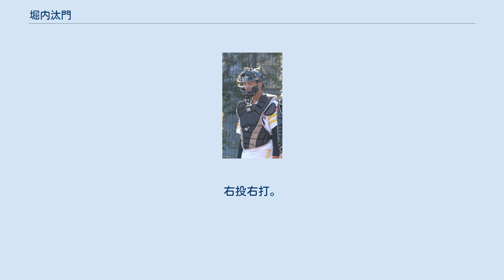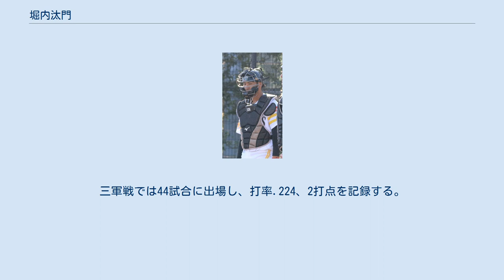堀内汰門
堀内 汰門（ほりうち たもん、1996年9月16日 - ）は、埼玉県比企郡滑川町出身の元プロ野球選手（捕手）。
右投右打。
 小学校3年生の時に加須市の軟式野球チームで野球を始め、5年生の時に滑川町に引っ越してからは「坂戸中央ボーイズ」でプレーし、中学生時代は「坂戸ボーイズ」で捕手や投手としてプレーしていたが、3年生時の6月頃から肩に痛みを覚えるとやがて野球を辞め不登校にもなった。
 中学卒業後は通信制の高校に入ったが、坂戸ボーイズの練習に参加したのをきっかけに再び野球に目覚め、1年生時の8月に山村国際高校に編入し野球部に入部した。
 3年生の時の夏の甲子園・埼玉大会の初戦では捕手として出場、前年の秋季県大会優勝校で甲子園出場経験もある花咲徳栄を破った。
その後チームは5回戦で敗退したが、野球部初のベスト16入りとなった。
なお、高校通算では22本塁打を放っている。
 2014年10月23日に行われたプロ野球ドラフト会議で福岡ソフトバンクホークスに育成選手ドラフト4巡目で指名され入団した。
 2015年は、6月上旬に西戸崎合宿所での練習中に負傷し、6月15日、骨折した右鎖骨を金属で固定する手術を福岡市内の病院で受けたと発表された。
その影響から二軍戦での出場機会は無く、三軍戦において21試合に出場、打率.102だった。
 2016年は二軍公式戦において2試合の出場を果たす。
三軍戦では66試合に出場、打率.262の成績を残す。
 2017年、攝津正、中田賢一らのグアム自主トレに参加。
二軍公式戦は1試合のみの出場だったが、三軍戦において、63試合に出場し、打率.286、1本塁打、11打点と、前年より好成績をおさめる。
10月31日、育成選手制度の規定により自由契約公示されたが、12月6日、来シーズンの育成選手契約締結が発表された。
 2018年、栗原陵矢と髙谷裕亮がオープン戦途中で故障離脱し、捕手が不足したことから、開幕直前の3月27日に支配下登録された。
開幕一軍入りを果たしたが、出場のないまま半月ほどで登録を抹消された。
二軍公式戦は25試合、三軍戦は48試合に出場したが、どちらでも打率が2割を下回る不調なシーズンであった。
 2019年も一軍出場はなく、10月24日、球団より来季の契約を結ばない旨を通告され、育成選手としての再契約の打診を受けた。
これを承諾し、再度育成選手として契約した。
 2020年、二軍公式戦に26試合出場して打率.150。
三軍戦では44試合に出場し、打率.224、2打点を記録する。
11月4日、戦力外通告が公示された。